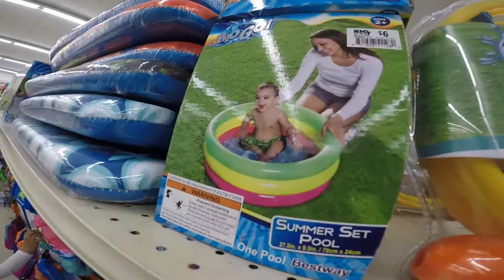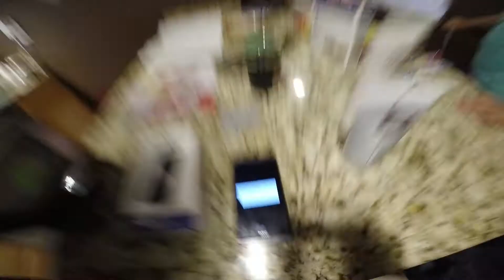DAILY VLOG / MY GIRLs CELL PHONE BROKE / HTC CRASHED!!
What is up you guys we are back with another vlog for you guys. We woke up this morning and my girls phone all of sudden crashed and she almost lost everything so we had to figure it out and get it fixed. Until next time peace... Im out bro!!